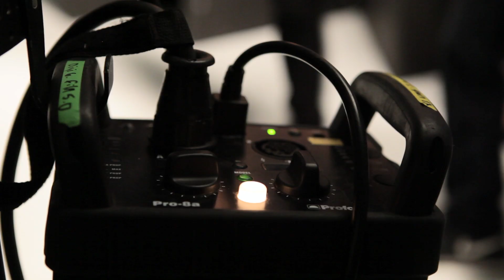Mark Seliger on His Iconic Portrait of Lenny Kravitz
Are you famous? If so, you probably had your portrait taken by Mark Seliger. If not, you have most definitely seen his iconic portraits. Perhaps it was the one of Kurt Cobain, Barack Obama, Angelina Jolie or P Diddy, to name just a few examples.

We recently had the privilege of meeting this master of portrait photography. The meeting resulted in five unique videos, in which Seliger shares his thoughts on lighting and portrait photography.

This particular video was shot during a shoot with rockstar Lenny Kravitz. In this, Seliger talks about the friendship between a photographer and a musician, and how the two hit the streets for some classy on-location portraits.